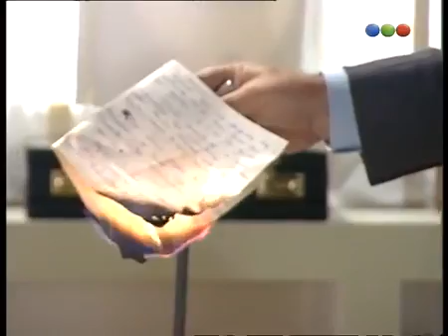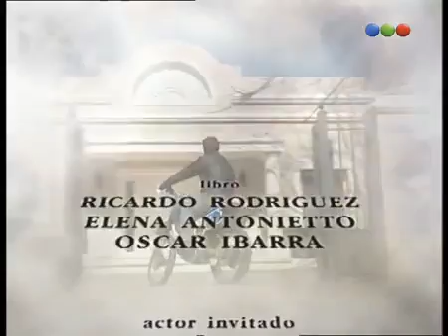Luna Salvaje cap.59-1